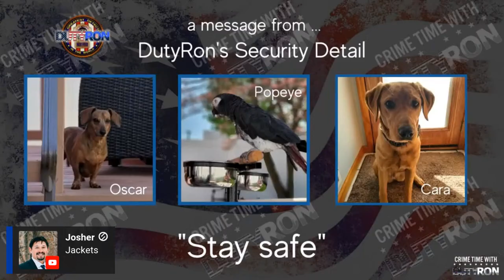Gilgo Beach case Police Commissioner Rodney Harrison new interview watch Live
Retired NYPD Detective breaks down the press conference by Suffolk County DA Raymond Tierney on breaking news in the LISK Gilgo Beach murders investigation.
Police Commissioner Rodney Harrison new interview

If you have a tip please contact
Crime Stoppers Section:
- By Telephone: Dial 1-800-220-TIPS to anonymously submit tips.
- Mobile App: Download P3 Tips through the App Store, or Google Play

Rex Heuermann Gilgo Beach, LISK

Please Note All content including the presentation thereof on this channel is the property of DutyRon LLC. and protected by U.S. and international copyright laws. You may not copy, reproduce, distribute, transmit, modify, create derivative works, or in any other way exploit any part of copyrighted material without the prior written permission from DutyRon

Hey friends check out Streamyard for all your livestreaming and video recording on multiple platforms! I use it and so should you!